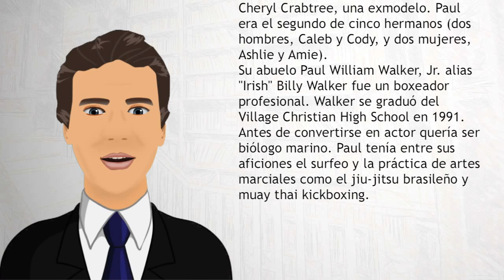Paul Walker - Wiki Videos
Paul William Walker IV (Glendale, California, 12 de septiembre de 1973 - Santa Clarita, California, 30 de noviembre de 2013) fue un actor estadounidense, conocido por interpretar a Brian O'Conner en la saga The Fast and the Furious y por su actuación en diversas películas y series de televisión.
Paul nació en Glendale, California pero se crió en el Valle de San Fernando en Los Ángeles. Era hijo de Paul Walker III, un contratista de alcantarillado y de Cheryl Crabtree, una exmodelo.